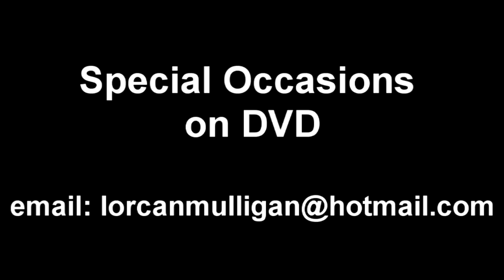Weddings by Lorcan Mulligan (Some Funny Moments of Eileen Mulligan & Mike Harris Wedding)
Funny Moments these are some clips from the Wedding Sermon in the Church, Outside Liffey Valley House in the Snow, the Groom's speech, the Father of the Bride's Speech and the Best Man's Speech. There is a second video on Youtube of Eileen and Mike which shows the highlights of their wedding, this link is :